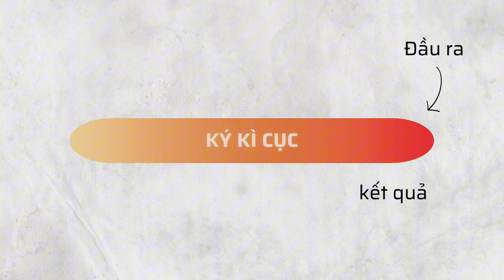Bao giờ thì được nổi giận | Ký kì cục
Bao giờ thì được nổi giận đây? Ở video này Ký kì cục sẽ đi sâu để hiểu rõ hơn về cảm xúc . Ngoài ra, trong videos Ký kì cục có trình bày một sơ đồ về cơn tức giận,
▶️ Những videos liên quan